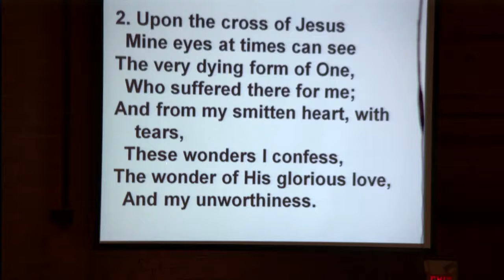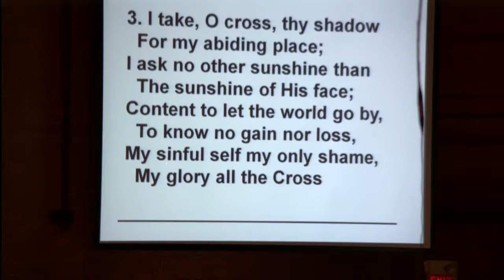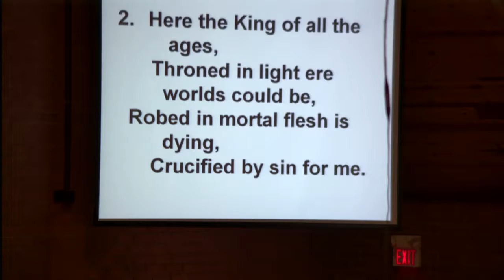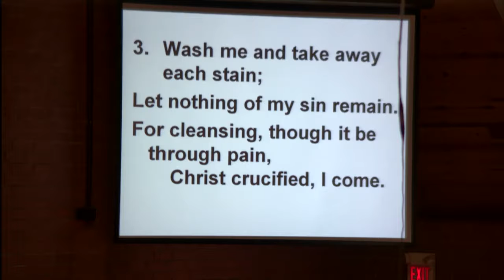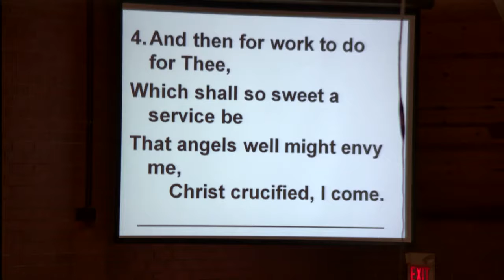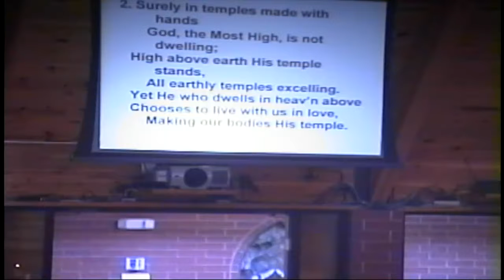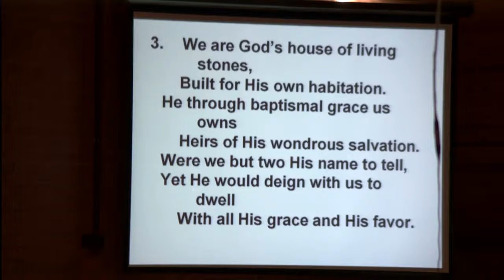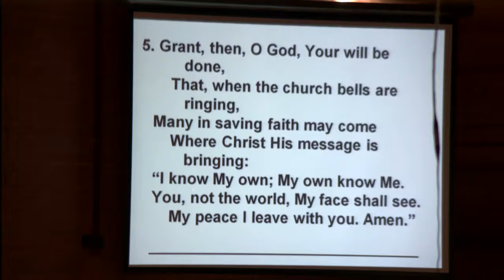March 4, 2018 - 3rd Sunday in Lent - ''The Cross is Foolish''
Pastor Paul Rieger
CCLI# CSPL027423